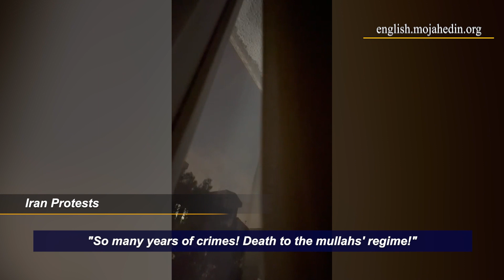Iran protests round-up—Day 77 | December 1, 2022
December 1, 2022: Protests and strikes in Tehran, Tabriz, Bandar Anzali, Jolfa, Zahedan, Isfahan, Sanandaj, Sumar, and Kazerun.